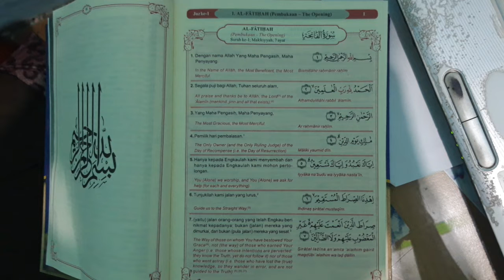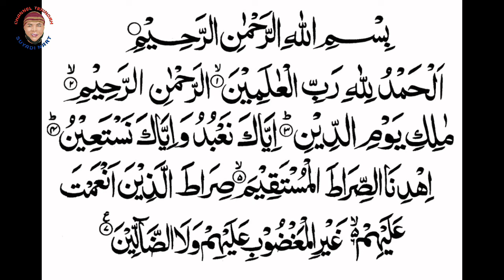Surah Al-Fathihah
Pembacaan Surah Al-Fathihah Imam masjid yang seringkali menjadi "pertengkaran" pengurus masjid.